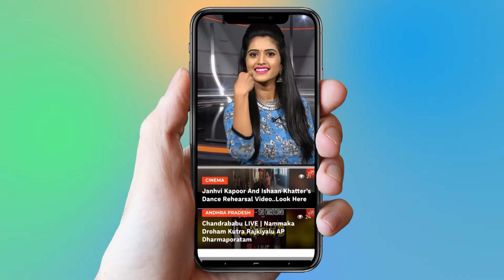Karnam Malleswari Biopic In Tollywood | Weightlifter Karuna Malleswari | YOYO Cine Talkies